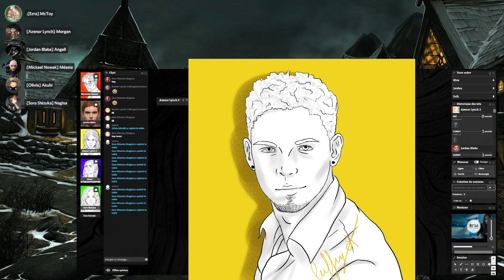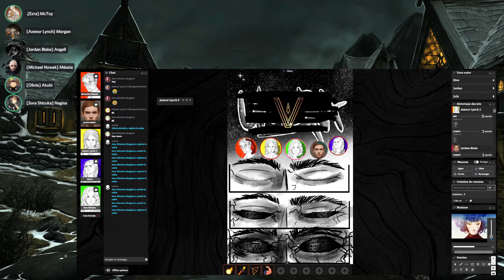[Vacuna] Nicolas Leblanc #10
(Session 3)
Salut, bienvenue sur cet actual play d'un JDR moderne/fantasy. Il s'agit d'un univers créé par McToy.
Épisodes plus complets : @Measia_
Personnages :

MJ : McToy
Azenor Lynch : Morgan
Jordan Blake : Angell
Mickael Nowak : Méasia
Olivia : Akubi
Sora Shizuka : Nagisa

00:00 - proposition et explication de Leblanc
05:10 - qui est le Star Guardian ?
07:40 - la section spécial ?
10:00 - qu'est-ce qui c'est passé au lycée ?
12:30 - signature des contrats
18:40 - d'autres explications
21:35 - partage des capacités de chacuns
27:00 - à propos Ezra
29:05 - fin de réunion
33:30 - Star Guardian devient Baby-sitter
 38:33 - outro